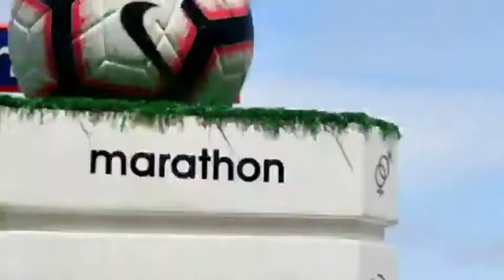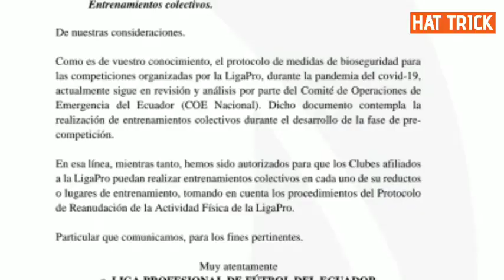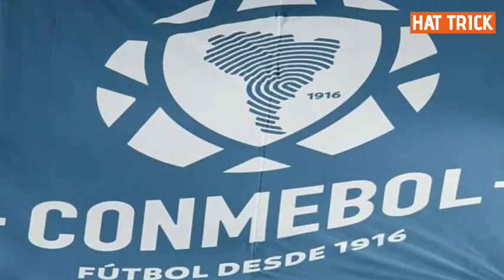"PUEDE HABER FÚTBOL TODOS LOS DÍAS": M. LOOR | Renato DEBUT y LESIÓN |Achilier desea VOLVER A LA TRI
Las noticias deportivas más relevantes del día te las presentamos en el siguiente resumen.

Somos HAT TRICK TV ⚽️🎙📽